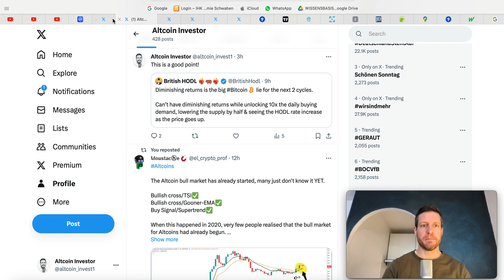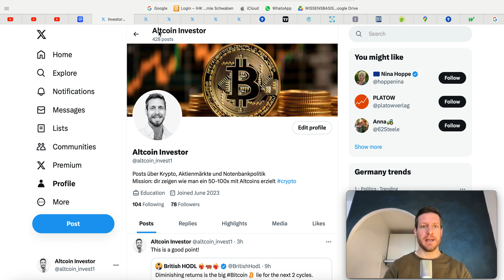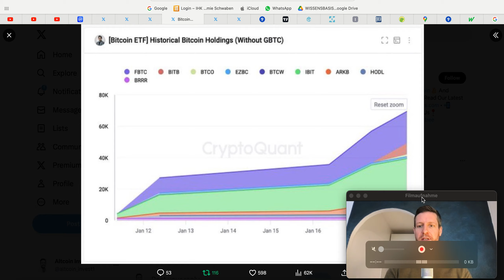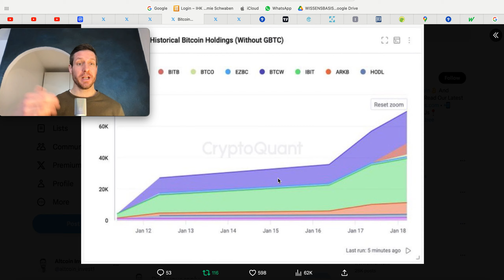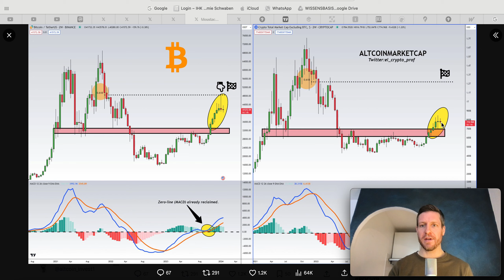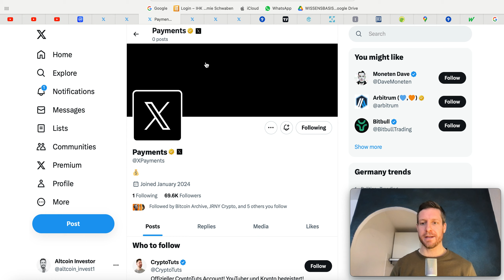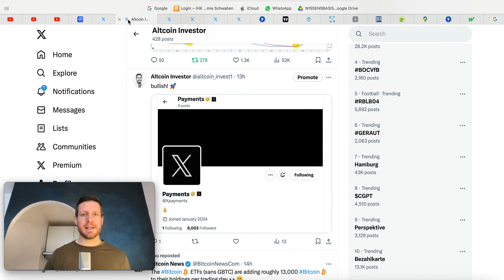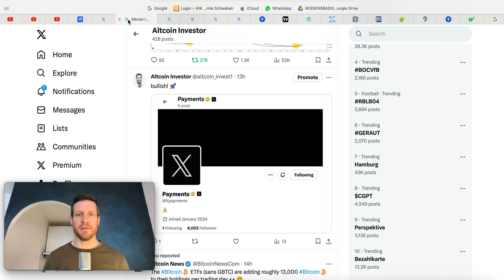Ankündigung von X: Explodiert JETZT der Bitcoin-Kurs? 🚀